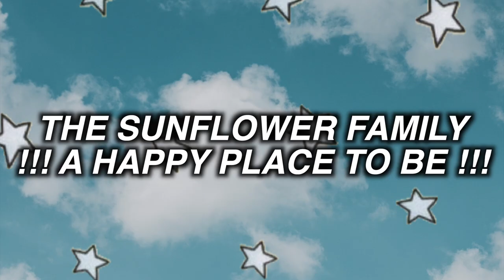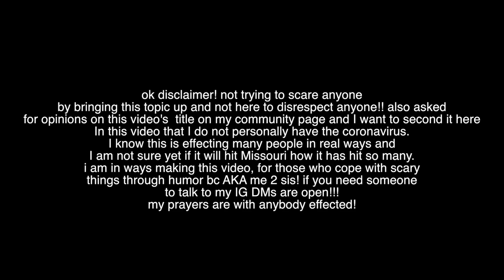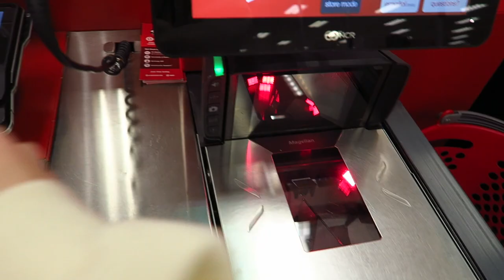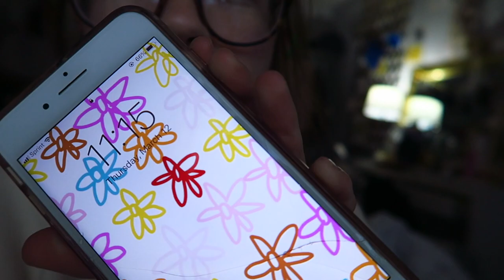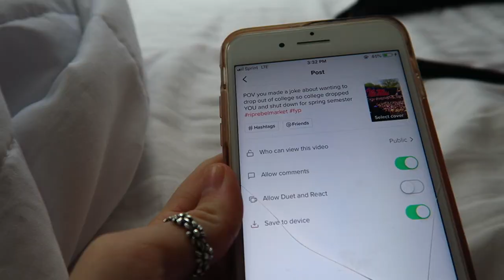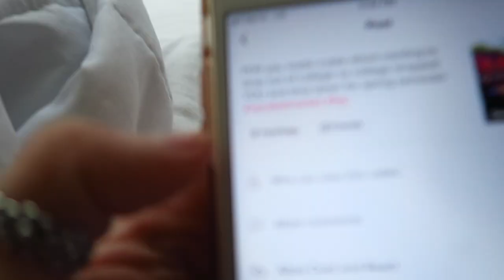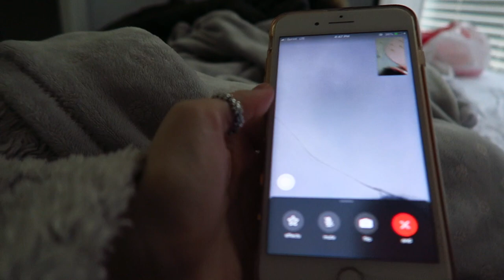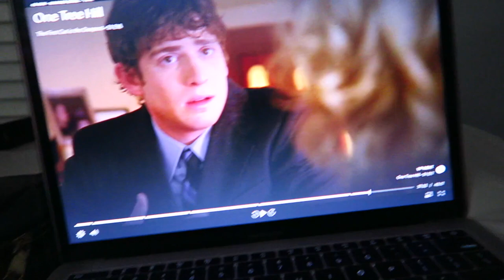What 24 Hour Quarantine Would Be Like for Me *24 HOUR CHALLENGE*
this did not age well lol

Staying in my room and practicing social distancing for 24 hours! Hey guys! Times are crazy with all that is going on with the coronavirus right now, and with so much extra time at home I thought I would finally do the 24 hours in my room challenge y'all have been requesting! There is updates about my schools' reaction and how we will be moving forward.

I love you all a million and have tons of fun content coming such as a college move out vlog, trying online school vlog, room makeover videos, and much more!

★ FAQ's★
What camera do you use? Canon G7X mark I